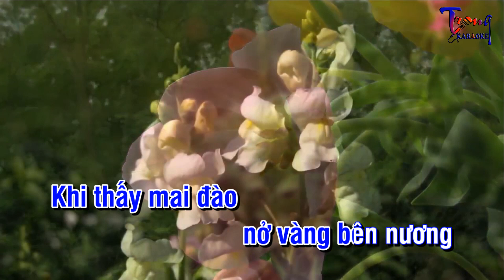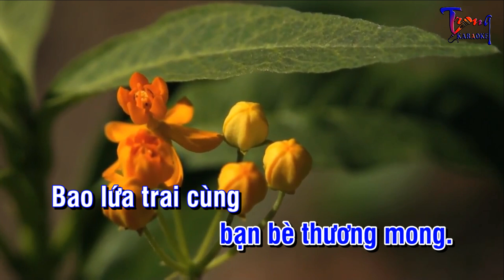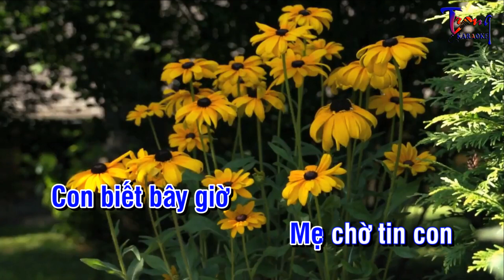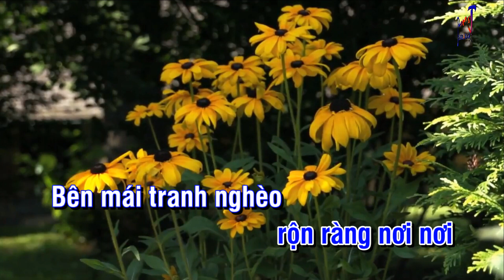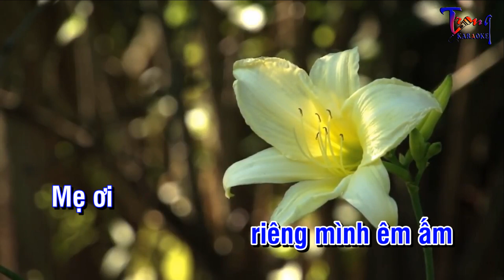Xuân Này Con Không Về - Mạnh Quỳnh Karaoke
Nội dung có trong video sẽ không tránh khỏi sai sót hoặc vi phạm bản quyền, ... Mong quý vị thông cảm và thông báo trực tiếp với Admin qua hotline ☎ Phone - Zalo:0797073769, để chúng tôi kịp thời gỡ xuống và không làm ảnh hưởng đến tác phẩm của quý vị!
-Karaoke xuan nay con khong ve
- xuan nay con khong ve Karaoke